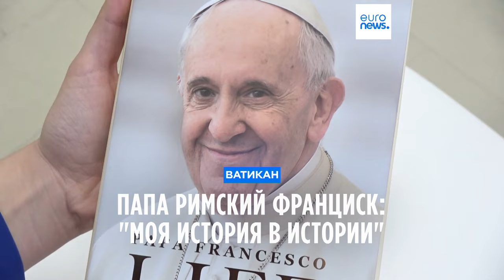Мемуары папы Франциска: "Не вижу причин для отречения"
Папа римский Франциск в автобиографической книге "Жизнь. Моя история в Истории" пишет, что у него нет причин отрекаться от престола и становиться папой на покое. "Папское служение пожизненное", - полагает 87-летний понтифик.